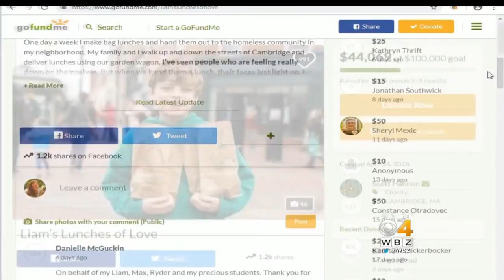12-Year-Old Feeding Homeless Residents In Cambridge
WBZ-TV's Tashanea Whitlow reports.